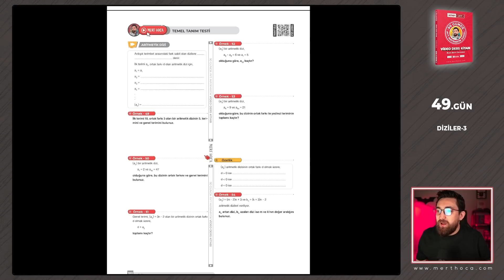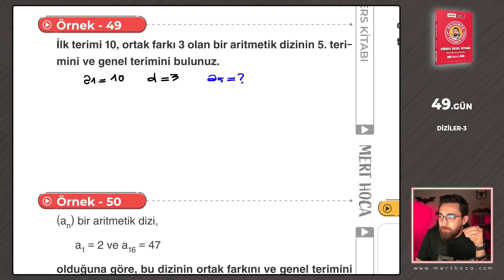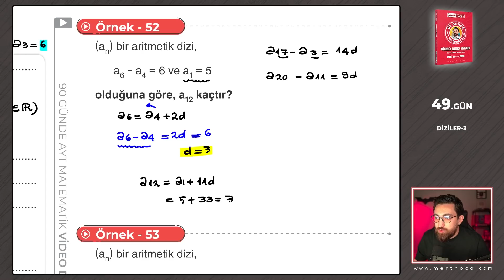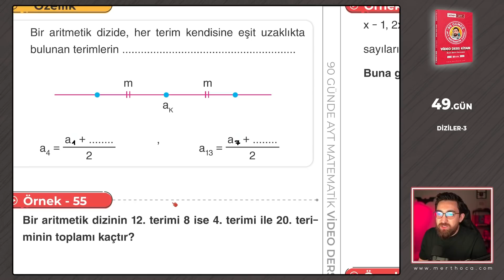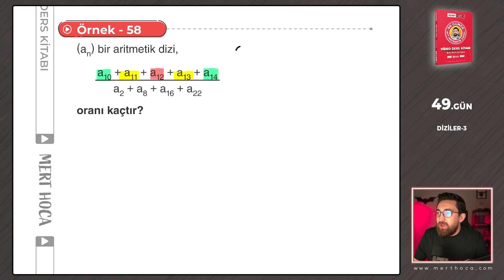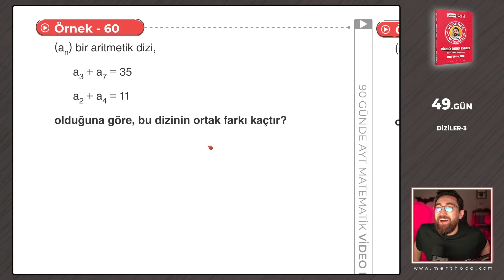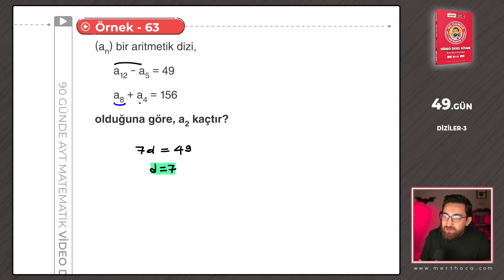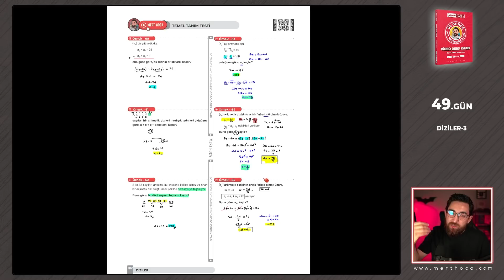Diziler-3 | 90 Günde AYT Matematik Kampı | 49.Gün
Kapıda Ödeme ile satın almak isteyenler aşağıdaki linkin satın alma kısmında "Kapıda Ödeme" seçeneğini işaretleyip bilgilerini doldurarak kapıda ödeme ile alabilirler.
ÖNEMLİ NOT : İlgili site kapıda ödeme için kargo ve kapıda ödeme farkı almaktadır.

70 Günde TYT - 90 Günde AYT Kamp Kitaplarını İkili Set Halinde Almak İsteyenler İçin :

🚚 Kitaplarınız Mert Hoca Satış Ekibi Tarafından "Aras Kargo" Firmasıyla balonlu poşet + kalın kargo poşedi ile korunaklı bir biçimde mümkün olan en erken zamanda gönderilecektir. Ekibimiz, kitabınıza hızla ve güvenle ulaşmanız için var gücüyle çalışıyor :)

➤Videolarda bahsettiğim ödevler için piyasadaki herhangi bir AYT Soru Bankasını kullanabilirsin.

➤90 Günde AYT Kampı 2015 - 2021 AYT sınavları soru soru analiz ederek dizayn edildi.

➤ AYT Matematik'te efişinado olmanın zamanı gelmedi mi?